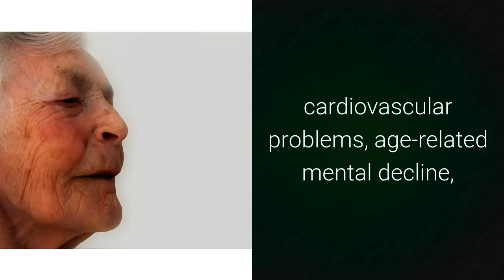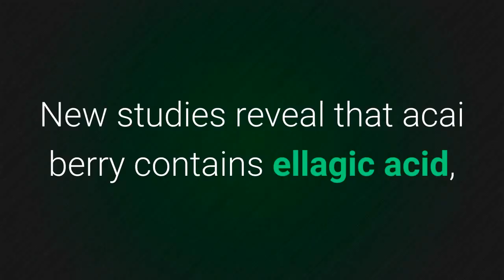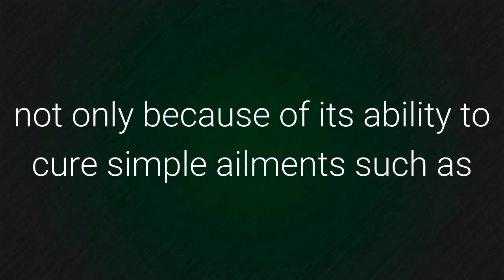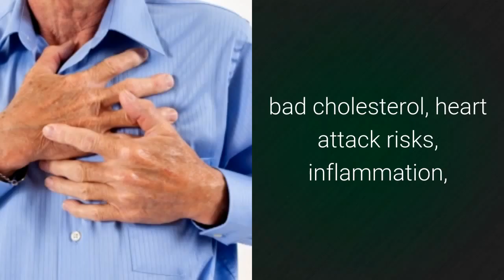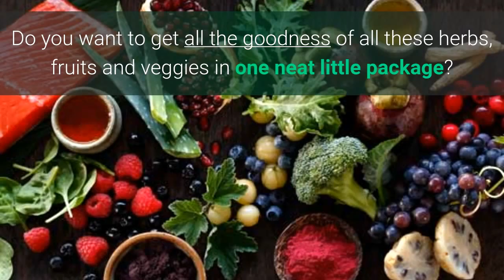Top 10 Herbs, Fruits and Veggies With the Most Anticancer Property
Many of our herbs, veggies and fruits are loaded with lots of antioxidants and anticancer properties. However, do you know that there are 10 exceptionally antioxidant-rich herbs, fruits, and veggies in the our planet? Get to know them all by watching here.